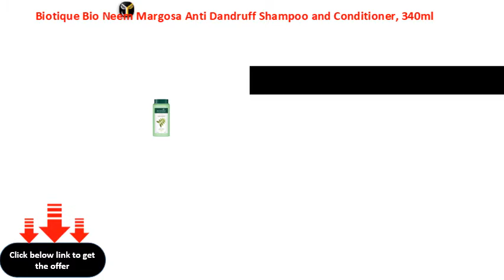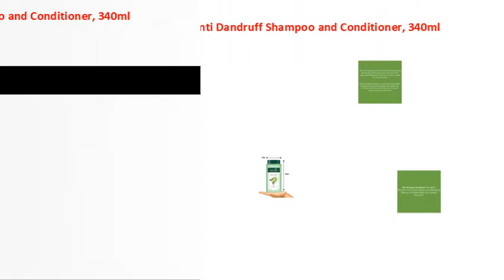Biotique Bio Neem Margosa Anti Dandruff Shampoo and Conditioner, 340ml